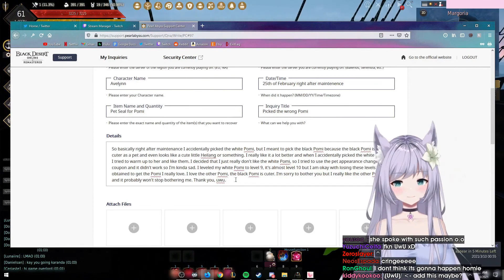Daily Black Desert Online Moments: WE DONT DO THAT HERE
- every morning at 5AM-8AM PST, posts new timestamped highlights of previous day:
 - attributes/reports

Timestamps:

[00:00] Black Desert Online Highlight #1:  streamed by choice clipped by gloomshot v2.2

[01:15] Black Desert Online Highlight #2:  streamed by elly clipped by gloomshot v2.2

[02:06] Black Desert Online Highlight #3: "WE DONT DO THAT HERE" streamed by draqona clipped by draqona

[02:22] Black Desert Online Highlight #4:  streamed by morrolantv clipped by gloomshot v2.2

[03:11] Black Desert Online Highlight #5:  streamed by kaioura clipped by gloomshot v2.2

[04:10] Black Desert Online Highlight #6: "he fell off the boat" streamed by merinisrp clipped by rearadmiral_buttnaked

[04:54] Black Desert Online Highlight #7: "im not a rat tocab i swear" streamed by jigglypurf clipped by jigglypurf

[05:39] Black Desert Online Highlight #8:  streamed by salt clipped by gloomshot v2.2

[06:41] Black Desert Online Highlight #9: "random zerker" streamed by beastsky clipped by muuhqu

[07:00] Black Desert Online Highlight #10: "the kugels rp \o/" streamed by beastsky clipped by isayui

[07:18] Black Desert Online Highlight #11: "SADGE ISSE" streamed by heymonbuns clipped by oniontomato

[07:31] Black Desert Online Highlight #12:  streamed by draqona clipped by sulfateos

[07:57] Black Desert Online Highlight #13: "PAPU PATROL" streamed by kanonxo clipped by papupatrol

[08:26] Black Desert Online Highlight #14: "Nuramura is dope" streamed by joeneverfails clipped by mamoras

[09:03] Black Desert Online Highlight #15: "thought he had a chance pepelaugh" streamed by yofamsteve clipped by eldrerol

[09:35] Black Desert Online Highlight #16: "dodging" streamed by enchanterxc clipped by douchebag_io

[09:59] Black Desert Online Highlight #17: "i'm sorry shai" streamed by choice clipped by gloomshot v2.2

[11:32] Black Desert Online Highlight #18:  streamed by elly clipped by gloomshot v2.2

[12:24] Black Desert Online Highlight #19:  streamed by choice clipped by gloomshot v2.2

=== CLIP SUBMISSION ===

=== ABOUT GLOOMSHOT: BLACK DESERT ONLINE AND THIS CHANNEL ===

Hi, I'm Joseph and this is Gloomshot: Black Desert Online, a highly advanced curation bot that compiles the best moments of the best Black Desert Online streams.

Every day, Gloomshot: Black Desert Online:
- And puts together these highlight vids into short playlists for maximum Black Desert Online viewing pleasure!

This process is done automatically, but I make updates to Gloomshot's curation code every day. Help me progress it by commenting about what clips and streamers you liked / didn't like.

NOTE: If you are a Black Desert Online content creator and don't want your videos to be promoted on Gloomshot, just shoot me a message (email (joseph[at]gloomshot[dot]com) is fastest) and I'll update the algorithm to blacklist your stream.

=== BLACK DESERT ONLINE HIGHLIGHT CLIP SOURCES ===

Content creators are what makes the Black Desert Online community, so if this video introduced you to a streamer you like, please support them by viewing their channel and SUBSCRIBING so you can see the action live at the source.